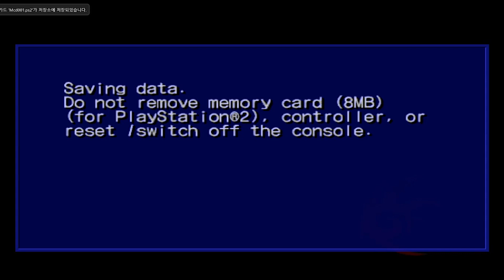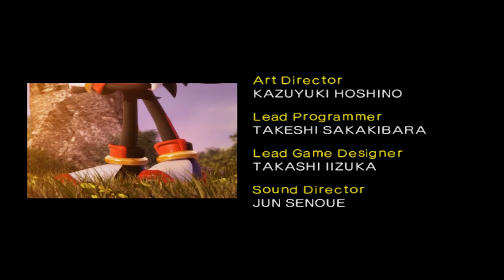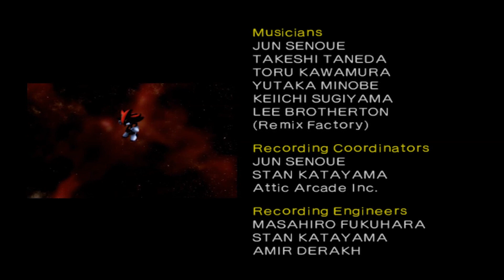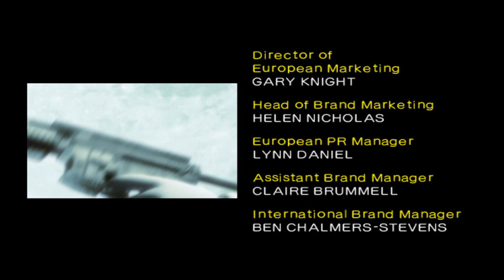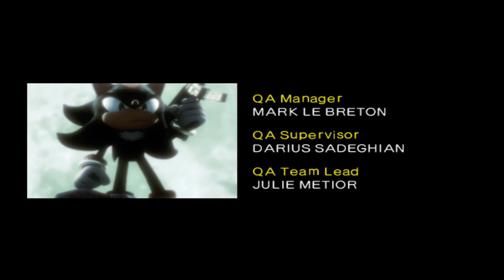[PS2] Shadow The Hedgehog 03 Root Dyed in Lovely Darkness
Shadow the Hedgehog (シャドウ・ザ・ヘッジホッグ Shadō za Hejjihoggu?) is a video game in the Sonic the Hedgehog series developed by Sega Studio USA and published by Sega. It was released for the Nintendo GameCube, PlayStation 2 and Xbox consoles in late 2005. The title features a playstyle similar to that from Sonic Adventure and Sonic Adventure 2, with the reintroduction of third-person shooter elements from these games, as well as newly introduced nonlinear gameplay in which the player has to make certain decisions that affect the course of the story.

Shadow the Hedgehog stars Sonic's eponymous rival in his quest to learn about his past while suffering from amnesia, while the earth is being invaded by an evil alien race known as the Black Arms. When Shadow encounters the aliens' leader, Black Doom, who tells him of a promise he had made him over fifty years ago, he sets out to find the seven Chaos Emeralds to discover the truth of his earlier life. As he progresses in his adventure, the black hedgehog gradually learns more about his past while he encounters Sonic and his friends and many other factions combating the Black Arms' invasion. Thanks to the game's nonlinear gameplay, the possible endings of the story range from Shadow helping the heroes defeat the aliens for good to him aiding Black Doom in his conquest of the planet.

The game was met with unfavorable reviews, with critics pointing at its sense of maturity for a Sonic game and some finding the plot ridiculous. Also negatively received were the controls and the inclusion of weapons and vehicles, with many finding them redundant. The level design received mixed reviews, but many praised the title's replay value. Despite the negative reviews, Shadow the Hedgehog was a commercial success, selling over two million copies.